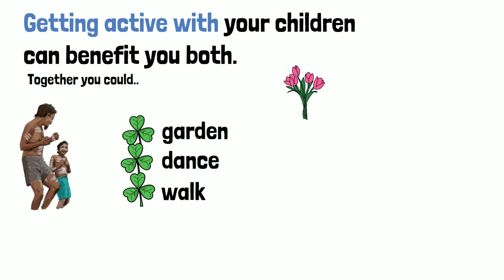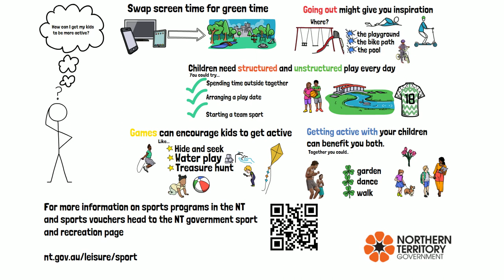How can I get my kids to be more active?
Getting moving has many benefits for children. It’s not always easy to think of ways to help kids get more active.  This video has some ideas to help parents and carers.